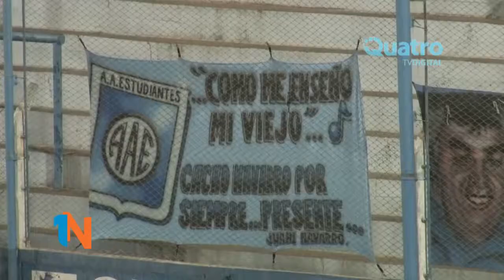Estudiantes vs Deportivo Maipu - Fecha 5 - Octogonal - Federal A